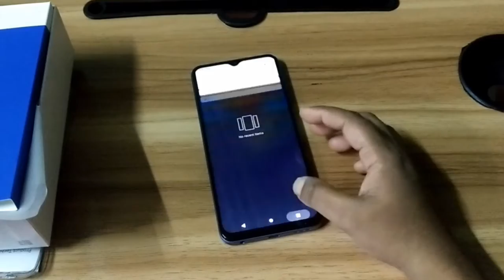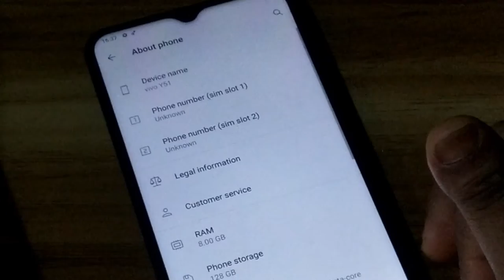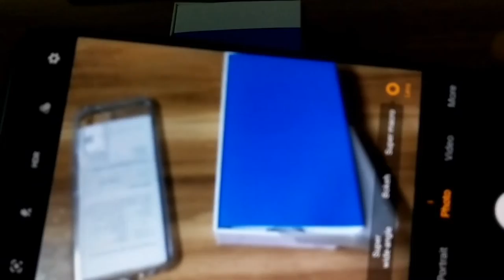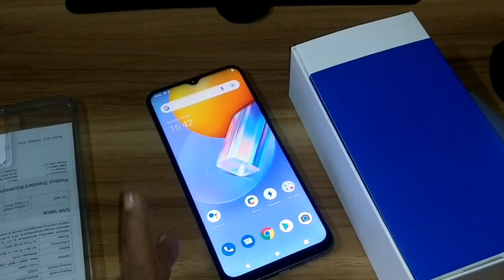vivo Y51 2021 Unboxing / review in Bangla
Vivo Y51 Official Phone
Ram 8gb and Rom 128gb
Most demanding  Black Color available
Full Boxed and official Warranty Provide also